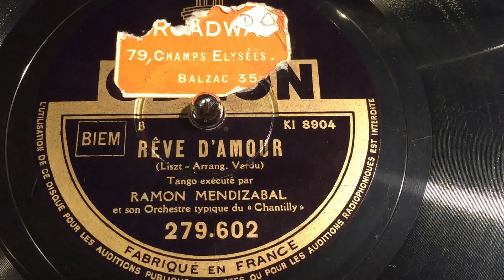RÊVE D'AMOUR - RAMON MENDIZABAL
RAMON MENDIZABAL et son Orchestre typique du "Chantilly"
ODEON 279.602  KI 8904
HMV102　関西蓄音機倶楽部